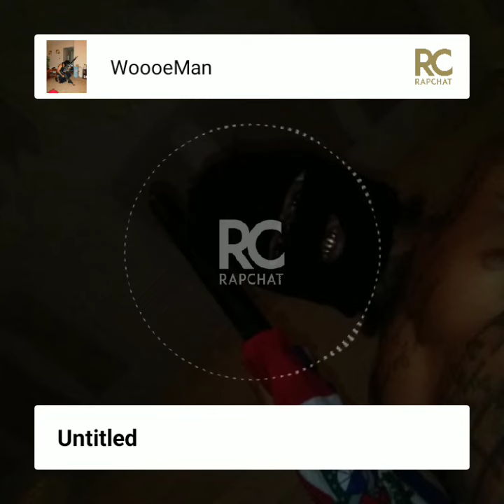WoooMan Ain't GOT NOMIND Freestyle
NoPenNoPad